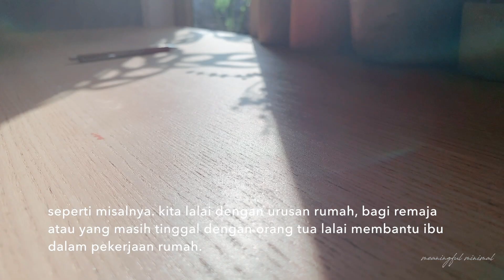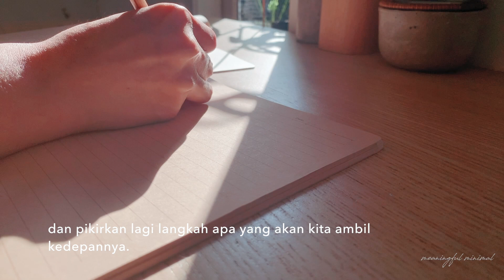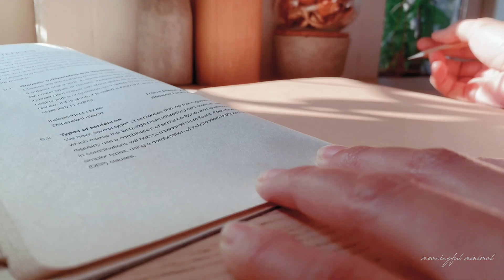tidak sekedar cerdas bermedia sosial tapi juga bertanggung jawab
Creative and simple-minimalist-slow living | minimalism indonesia

Living without instagram, facebook, twitter
FAQ
Camera?
canon eos m3, ef-m 22mm pancake lens
Editing?
imovie, vsco